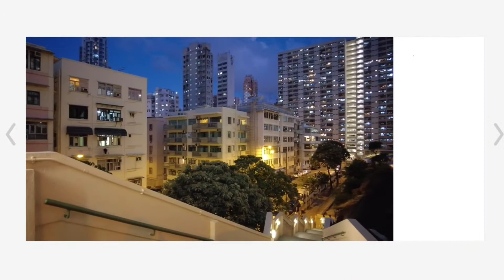[4K] Night Walk from KAU PUI LUNG to LOK SHAN ROAD || TO KWA WAN, KOWLOON|| HONG KONG